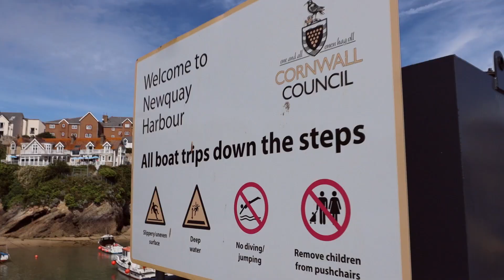Surfing in Cornwall, UK | Expectation vs Reality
Surfing is a fun sport and Cornwall in UK has some of the top spots for surfing. If you are just a beginner surfer this is the video for you to realise the expectation vs reality.
More Travel Challenges Videos will be posted regularly in this channel.